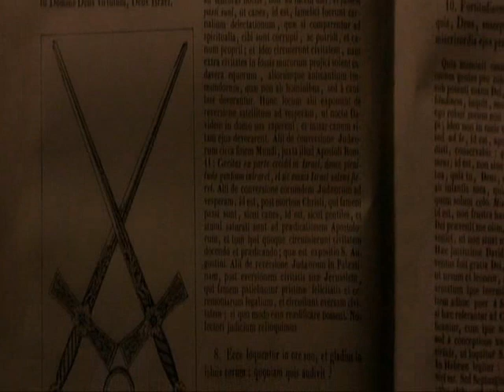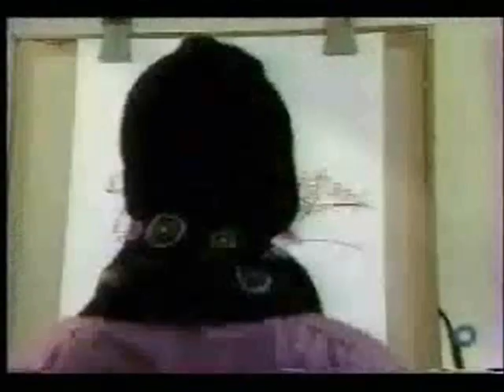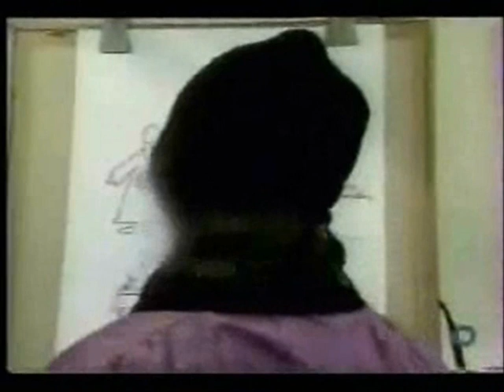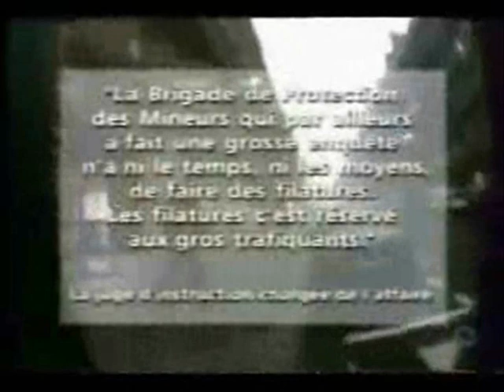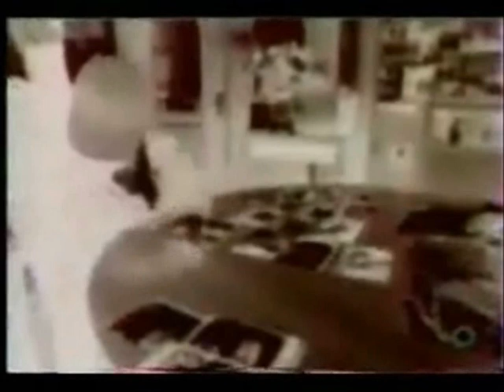face caché du monde actuel 2/3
Tout ce que vous devez savoir sur une secte influente de la société moderne